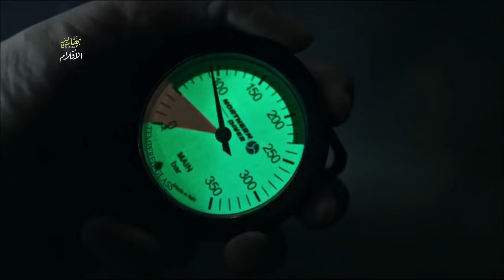غواصين اكتشفوا سفينة حربية غرقانه من ايام الحرب العالميه و ميعرفوش انها وكر ل اسماك القرش المفترسه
ملخص افلام
ملخص فيلم
ملخصات افلام
ملخص فلم
ملخص الافلام
تلخيص افلام
مراجعة فيلم
ملخص أفلام
افلام ملخصة
ملخص افلام كورية
مسلسل كوري
مسلسلات كورية
افلام كورية
فيلم كورى
HD FILM
رعب
افلام رعب
افلام خيال علمى
خيال علمى